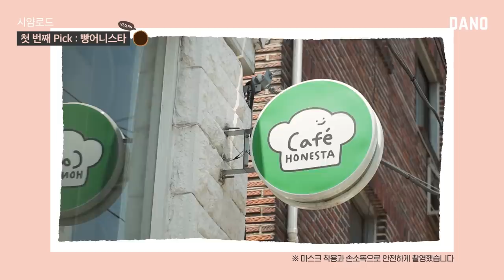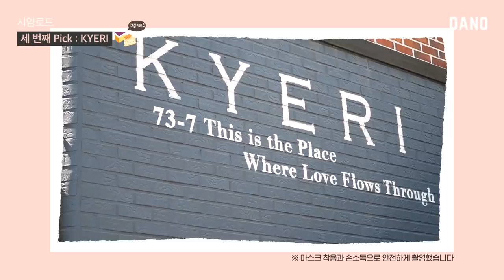[Eng/다이어터의 빵지순례 TOP3] 설탕, 밀가루를 줄인 🥐🥨빵집 털기ㅣ다노티비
안녕하세요 다노블리 구독자 여러분 :)
이번 빵집투어 컨텐츠에 달린 댓글을 모두 꼼꼼히 보았어요.
체험형 컨텐츠를 기획하는 과정에서 ‘유익하고 깊이있는 정보‘를 놓치게 되었는데,
다노블리들께서 현명하고 지혜롭게 이 부분을 잘 지적해 주셔서
정말 감사하다는 말씀 우선 전하고 싶어요!

덕분에 이번에 다노블리들의 기대치에 못 미치는 컨텐츠가 왜 나오게 되었는지
저희 다노TV 팀내에서 기획 과정을 곰곰이 회고하는 시간을 가졌어요.
다노TV의 어떤 점을 구독자분들이 좋아해 주시고, 원하시는지
더 분명하게 알게 된 시간이었어요.
또 많은 분들이 믿고 의지해 주시는 다노TV를 만들어간다는 책임감도 더 크게 느꼈답니다.
크게 2가지 피드백을 주셨는데,
이를 앞으로 다노TV 방향성에 어떻게 녹일지에 대해 공유해드리고 싶어요.

1. ‘이번 컨텐츠는 내용 면에서 아쉬워요‘라는 의견에 대해 공감해요.
이번 컨텐츠는 처음부터 ‘스튜디오 밖으로 나가서 직접 체험해보는 형식을 해보자!‘라는 방향성을 잡고
좀 더 가볍게 볼 수 있는, 흥미를 불러일으키는 컨텐츠 형식에 도전했지만,
여기에 집중한 나머지 정작 정보 채널로서 짚어줘야 할 정말 중요한 포인트들
(소개된 건강빵집들에서 만드는 빵들이 일반 빵과 어떤 점이 구체적으로 다른지,
비건빵을 추천한다면 어떤 사람들에게 추천하는지, 구체적인 영양성분은 어떻게 되는지 등)을 깊이있게 다루지 못하게 되었어요.
앞으로는 초반부터 기획할 때 다노블리들에게 전달하고 싶은 ‘가치‘를 가장 중심에 놓고
방향을 잘 잡아가도록 하겠습니다.

2. ‘비건빵=다이어트빵이라는 잘못된 관점을 심어주진 않을까 우려된다‘는 의견도 충분히 공감되어요.
이번에 추천해드린 빵집들이 비건빵을 다루는 곳들이고,
이번 컨텐츠의 내용, 제목(다이어터가 추천하는 빵집)을 보면
‘비건빵은 다이어트에 도움되는 빵!‘이라는 오해를 불러일으키기에 충분했던 것 같아요.

기획의 의도는 다이어트를 하는 사람도 가끔 달콤한 빵, 디저트가 먹고 싶을 때
‘절대 먹으면 안돼‘가 아니라 ‘조금 더 건강한 선택지도 있다는 걸 보여주자‘,
‘숨어있는 다양한 음식들을 소개해보자’에 목적이 있었어요.
그러다보니 좋은 점만 부각되어 균형감있게 정보를 다루지 못했던 것 같아요.
영양적으로 불균형하거나 다이어트에 오히려 도움이 되지 않는 무늬만 건강빵인 것들을 구별해내는 컨텐츠도 추후에 기획해서 이런 아쉬움을 보완해 보겠습니다!

시간 내어 솔직하게 피드백을 주시는 다노블리 분들께 정말 감사해요.
이렇게 댓글을 달아주시는 것도 관심이 없다면 할 수 없는 일이란 걸 알기에,
다시 한 번 책임감을 되새기며 앞으로 다노TV가 구독자분들에게 더 유익하고 양질의 컨텐츠를 만들어 갈 수 있도록 노력하겠습니다!
감사합니다.

▷goo.gl/nCCD5d